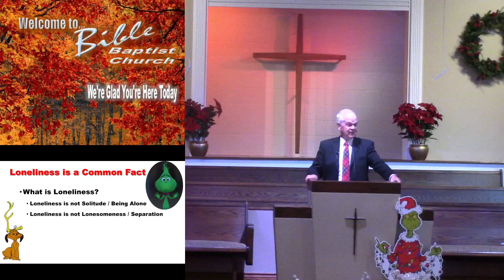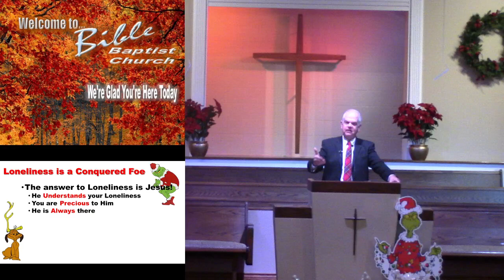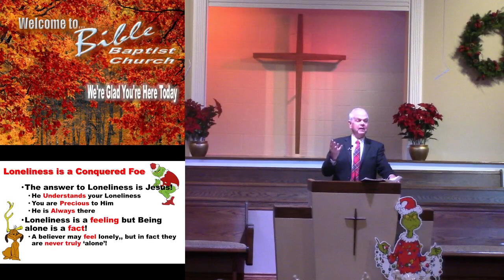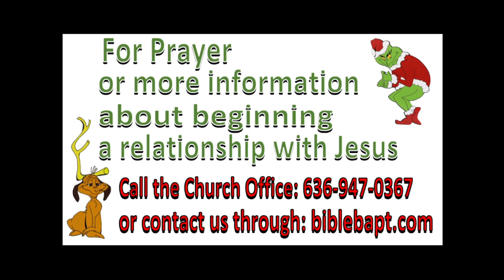The Grace to overcome the Grinch - Pastor Parks 12-3-2023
- Livestreams are provided courtesy of the BBC Sound Booth Crew.
- Any individual who is teaching has the option of requesting that their message not be streamed. Messages may be offline as a result.
- Please share with discretion, as sensitive topics are often spoken on.
- Please be respectful and mature in the live chat. Insensitive language, slurs, or hateful comments will be deleted and the users will be prevented from leaving further comments of similar category.